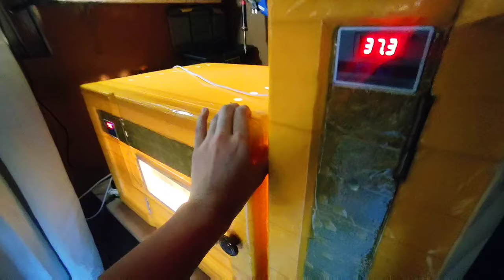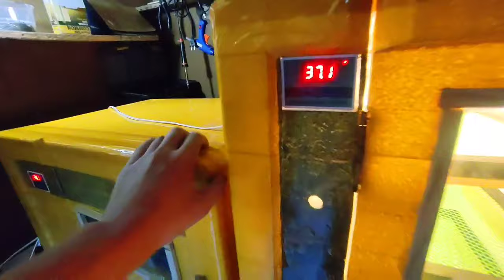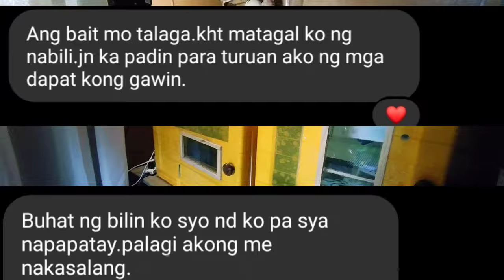ANO NGA BA TALAGA ANG DAPAT? MAY FAN O WALANG FAN? | INCUBATOR TIPS | DIY INCUBATOR